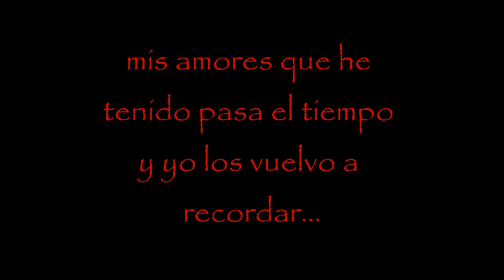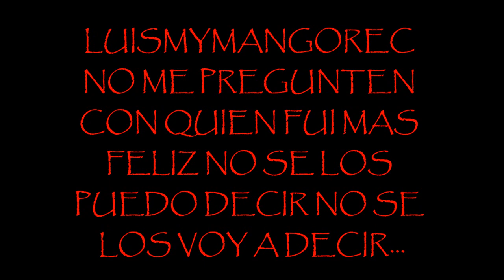MIS AMORES ROBERTO CARLOS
aqui un video del recuerdo de esos amores que pasaron por mi vida  nuevamente. saludos a mis amigos de youtube saludos de su amigo luismymango XAML...